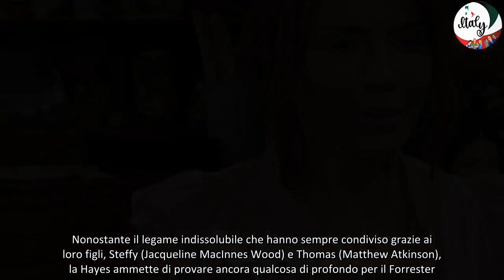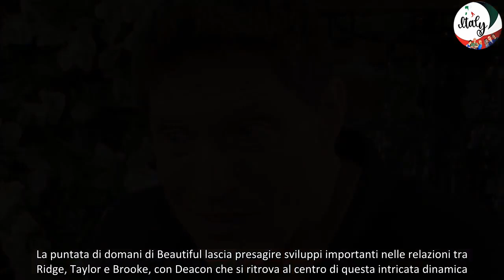Beautiful, anticipazioni martedì 22 ottobre Deacon vuota il sacco e scatena l'inferno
La soap opera Beautiful, che da decenni tiene incollati milioni di spettatori in tutto il mondo, continua a riservare emozioni e colpi di scena nelle sue intricate trame amorose e familiari. La puntata di domani, martedì 22 ottobre, promette nuovi sviluppi che metteranno in discussione le relazioni tra i protagonisti principali. In particolare, i riflettori saranno puntati su Taylor, Ridge, Brooke e Deacon.

Nella puntata di Beautiful di domani, Taylor Hayes (Krista Allen), la dottoressa psichiatra da sempre legata a Ridge Forrester (Thorsten Kaye) e madre di due dei suoi figli, scopre una notizia che la lascia contenta. Viene infatti a sapere che Deacon Sharpe (Sean Kanan), l’eterno outsider in cerca di riscatto, ha invitato Brooke Logan (Katherine Kelly Lang) a Il Giardino, il ristorante dove lui lavora come gestore. Questa mossa non sorprende del tutto la Hayes, poiché la donna è convinta che l'ex galeotto stia seguendo un consiglio che proprio lei gli aveva dato: fare un tentativo per riconquistare la bionda.